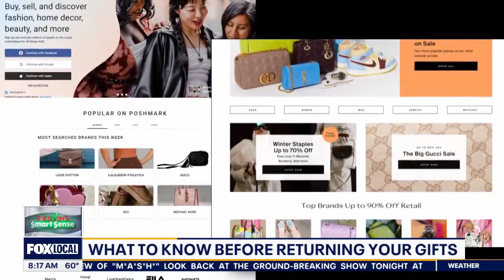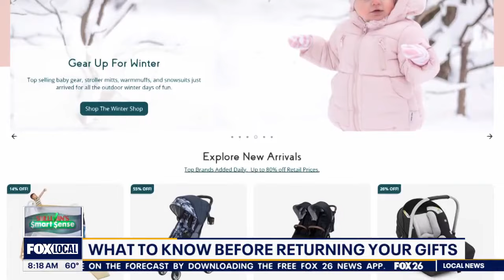What to know about returning your gifts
Holiday returns are causing a $173 billion headache for companies as businesses grapple with discounted products, added return fees, and shorter return windows. Consumer reporter Heather Sullivan explores how these changes impact both consumers and businesses.